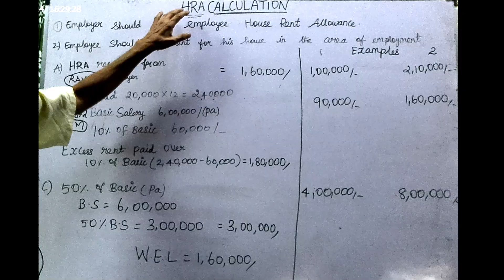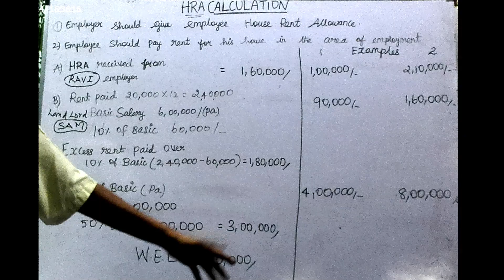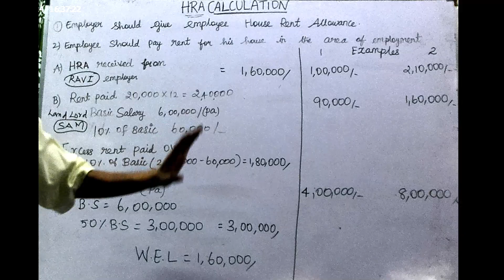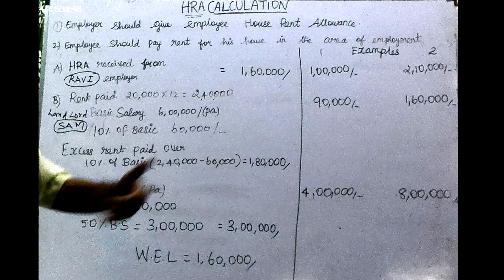HRA CALCULATION U/s 10(13A)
08 JUL 2024 VNP FCA SMART CLASS